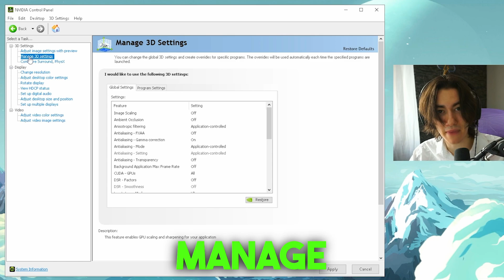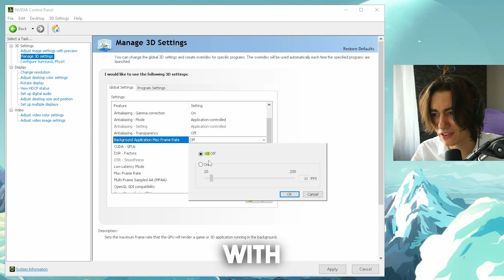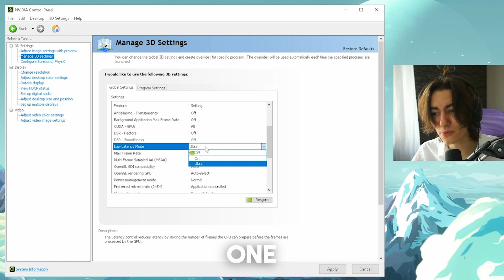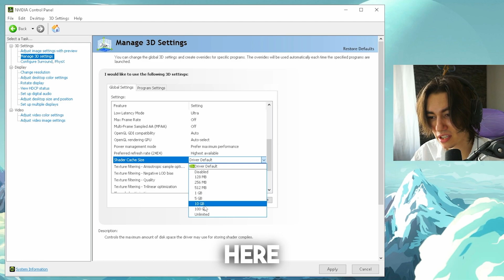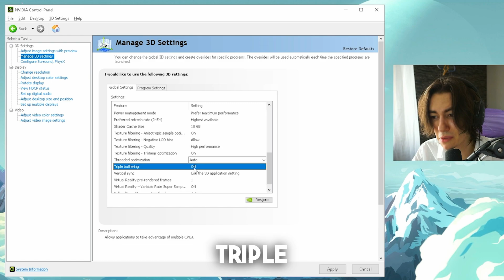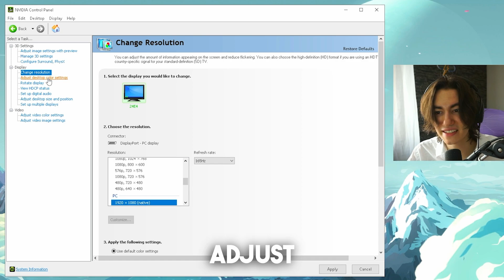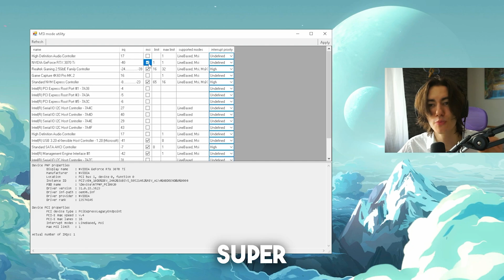Best Nvidia Control Panel Settings for Fortnite in Season 4 🟢 (HUGE Fortnite FPS BOOST) 🟢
In this video, I'm going to show you the best Nvidia Control Panel settings for Fortnite in Season 4. By using these settings, you'll be able to boost your Fortnite FPS significantly!

If you're wondering how to improve your Fortnite gameplay, then this video is for you! By adjusting your Nvidia Control Panel settings, you'll be able to play Fortnite at a much higher framerate than before! Keep in mind that these settings may not work for everyone, so try them out and see if they give you the results you're looking for.

► More Guides: StripeZ Plays

Best Nvidia Settings (0:00)
GPU Tweak (5:51)
Bat File (6:63)

► Title: Best Nvidia Control Panel Settings for Fortnite in Season 4 🟢 (HUGE Fortnite FPS BOOST) 🟢